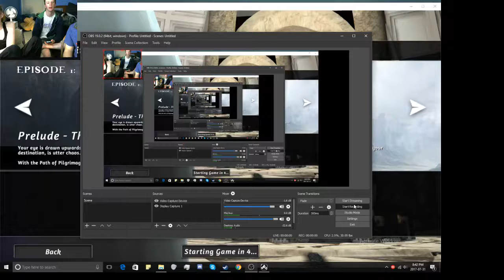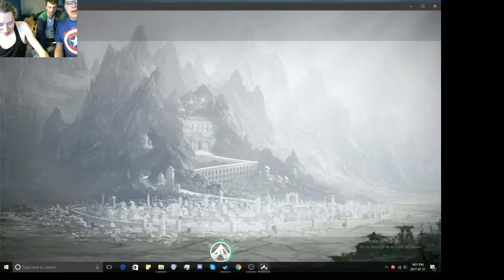Eon Altar EP 5: Come at us brahs!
Oh no its you again! Why hello my frands, and welcome back to another story! Today we are coming back to Eon Altar. In this episode we deal with a swarm of Selswords. This hell will continue for a to be announced time. Anyways, goodbye my frands! I shall see you all in the next story!